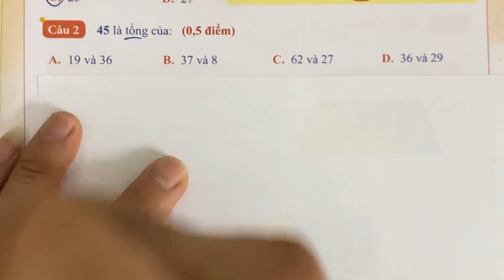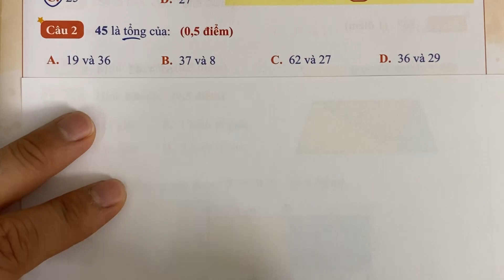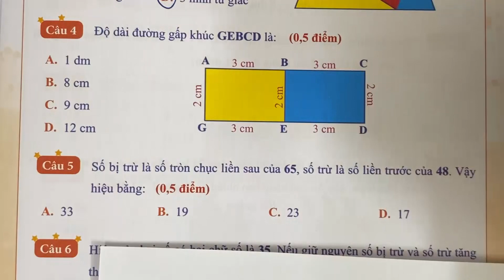Toán lớp 2 Cánh Diều | Đề kiểm tra cuối học kì 1 | Đề số 2 | Ôn thi cuối kì 1 |Thầy Nguyễn Văn Quyền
Chuỗi Video "Toán lớp 2 Cánh Diều | Đề kiểm tra cuối học kì 1 | Đề số 02 | Ôn thi cuối kì 1 |Thầy Nguyễn Văn Quyền" là được xây dựng để giải các bài tập trong cuốn đề kiểm tra toán lớp 2 học kì 1 biên soạn theo chương trình sách giáo khoa Cánh Diều do nhà sách Qbook phát hành.

Với Video "Toán lớp 2 Cánh Diều | Đề kiểm tra cuối học kì 1 | Đề số 02 | Ôn thi cuối kì 1 |Thầy Nguyễn Văn Quyền" này cô Uyển sẽ cùng các em giải đề kiểm tra số 02 cuối học kì 1 trong cuốn đề kiểm tra toán lớp 2 học kì 1 được thầy Quyền, cô Uyển và thầy Quân biên soạn theo chương trình sách giáo khoa Cánh Diều. Video được thiết kế theo yêu cầu giải chuẩn theo chương trình giáo khoa Cánh diều lớp 2 để gúp các em có thể đạt được điểm cao nhất trong kì thi này.
Video bao gồm 2 phần:
00:00 Phần 1: Phần trắc nghiệm trong đề kiểm tra cuối kì số 02 của chuỗi đề kiểm tra giữa kì 1 Toán lớp 2 Cánh diều.
05:09 Phần 2: Phần tự luận trong đề đề kiểm tra cuối  kì số 02 của chuỗi đề kiểm tra giữa kì 1 Toán lớp 2 Cánh diều.

Thầy Quyền mong rằng Video "Toán lớp 2 Cánh Diều | Đề kiểm tra cuối học kì 1 | Đề số 02 | Ôn thi cuối kì 1 |Thầy Nguyễn Văn Quyền" sẽ giúp ích cho các em học sinh ôn tập và chuẩn bị tốt cho kỳ thi giữa kì 1 môn Toán lớp 2. Video này sẽ đem lại cho các em học sinh những kiến thức và kỹ năng cần thiết để tự tin bước vào kỳ thi cuối kì, đạt kết quả tốt và hoàn thành chương trình học Toán lớp 2 một cách xuất sắc.

Cuối cùng, thầy Quyền chúc các em đạt điểm cao trong kì thi cuối học kì 1 toán lớp 2 sắp tới.